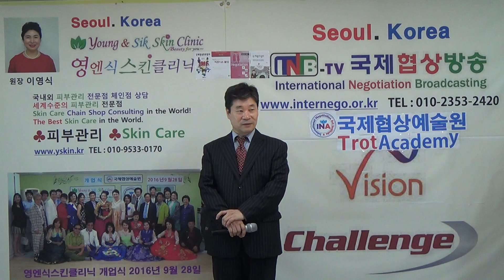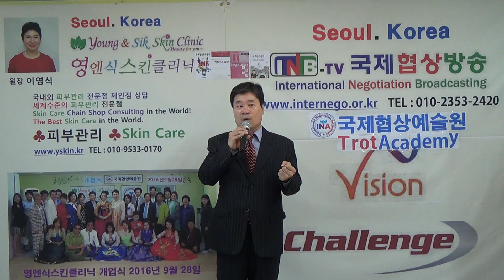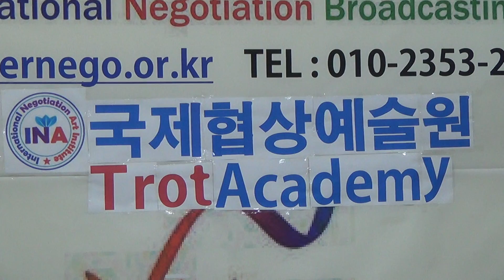톡톡쏘는남자 강민주국제협상전략연구소 이종선소장 805번 애창곡 2018년10월21일